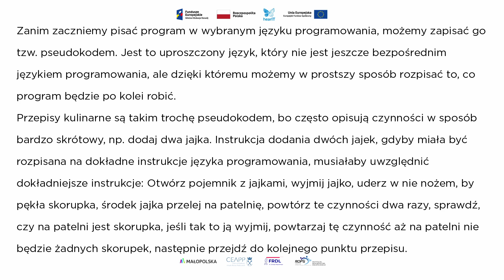PSEUDOKOD (PJM)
Niniejszy słownik stanowi element innowacji społecznej HEAR_IT, która powstała w ramach Inkubatora Włączenia Społecznego.

Chcesz dowiedzieć się więcej i poznać podstawy programowania?